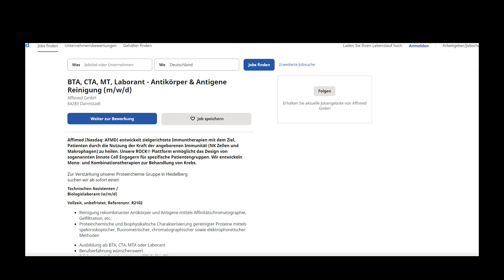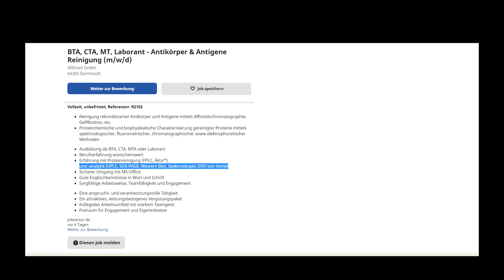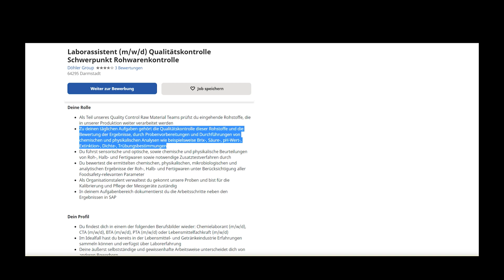What is the Job-range for BIOTECHNOLOGISTS?For what type of jobs does BIOTECHNOLOGY prepair u for?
Can biotechnologists only apply for job-offers that mention "Biotech" in the title?

In this video the diversity of job offers for bitoechnologists is explained with some examples of job offers which dont really ask for biotechnologists but as a biotechnologists u are more than qualified to apply for.

I have tried to explain, what sort of jobs are biotechnologists qualified to do and how u as a biotechnologist can work in other industries like Pharma, Chemical, Biofuel etc...

Biotech Industry and job opertunities in GERMANY coming up next.

Video chapters

0:00 Start
0:31 Understanding Biotechnology
1:38 Similarities with Jobs from other fields
2:32 Chemical industry job
3:02 What to do
4:12 1st Job offer
5:46 2nd example
6:32 Summary